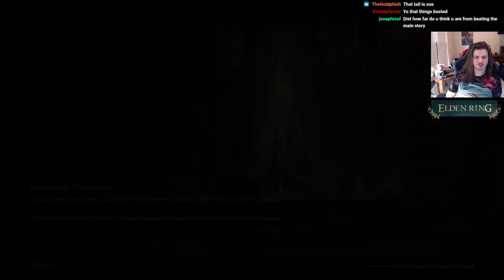Elden Ring First Playthrough - Part Nine